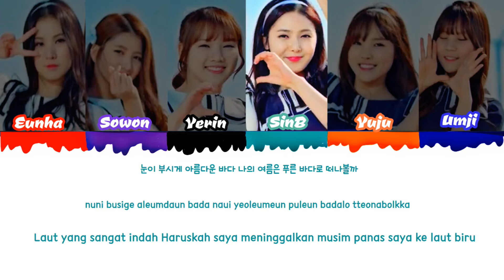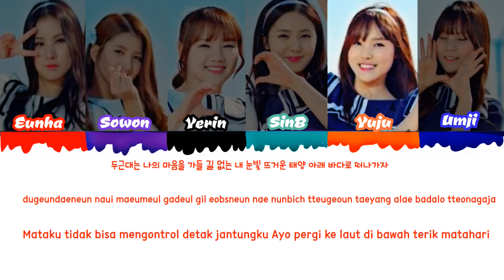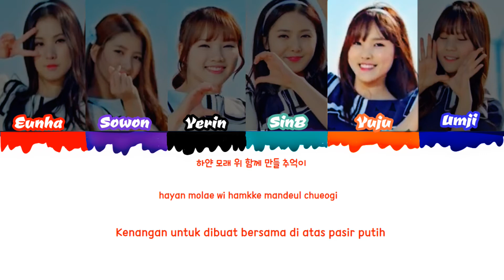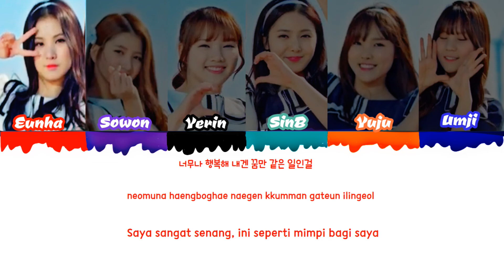GFRIEND [여자친구] x American Tourister ★ Wave colorcoded lyrics (HAN-ROM-IDN/Indonesian trans)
※Title: Wave
※Actress: GFRIEND
※Released: 2015

Just want to upload this lyrics .
Hope u like this song 😄😄
Any mistake on my lyrics.. comment on below